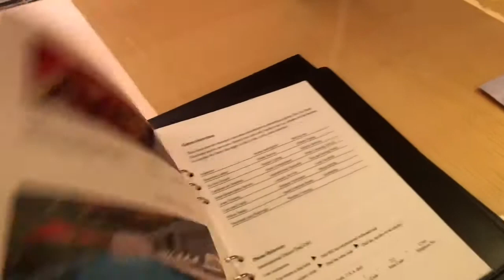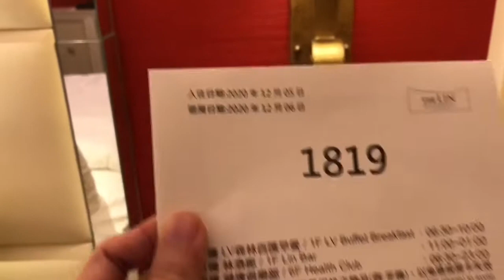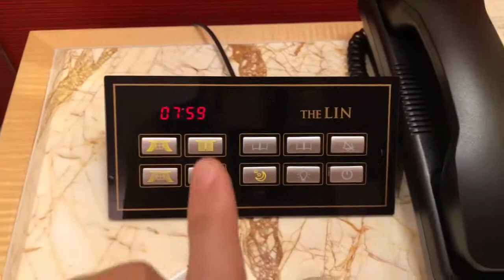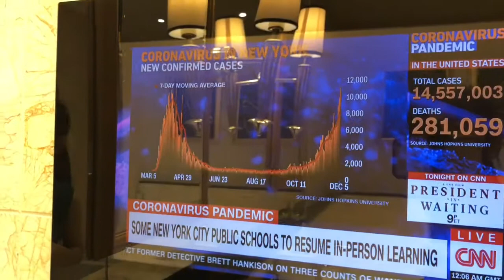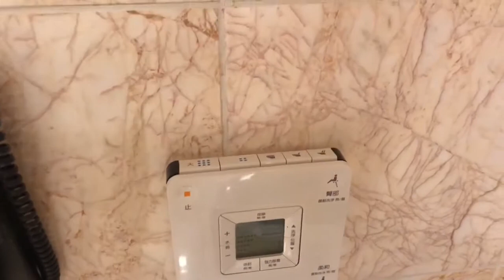The Lin Hotel Taichung,Room Tour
Taichung Taiwan